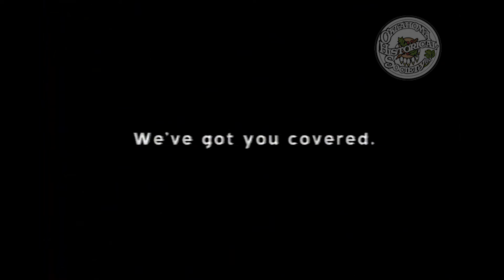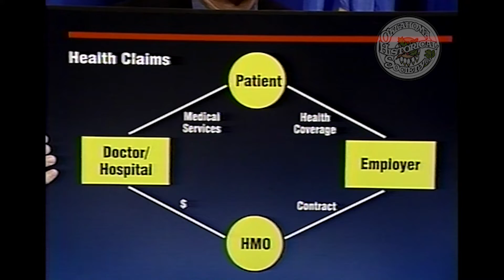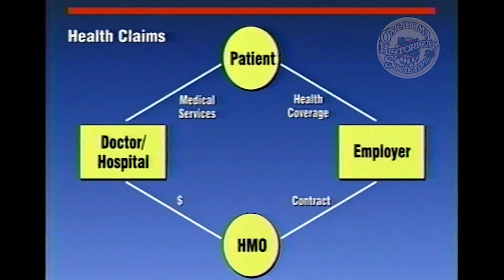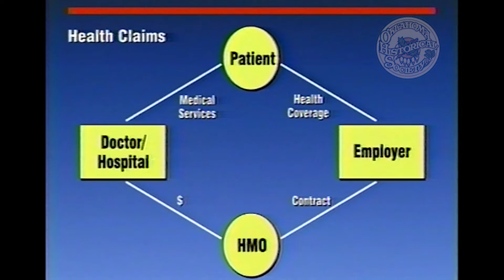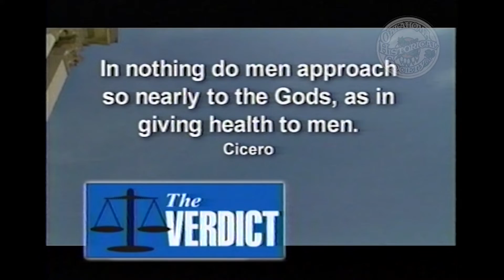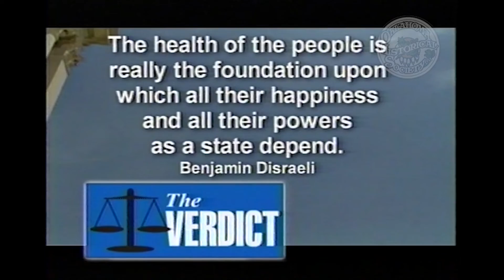The Verdict: You and Your HMO. 10/28/2001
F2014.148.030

Description: Guests: Senator Brad Henry and Kevin D. Gordon, Attorney. Moderators and guests discuss Health Maintenance Organizations. They cover how HMOs work and legal options for patients who are unhappy with their medical care.

Extent (quantity/size): 00:30:31

Subjects: Health insurance / Health Maintenance Organizations / Legal television programs